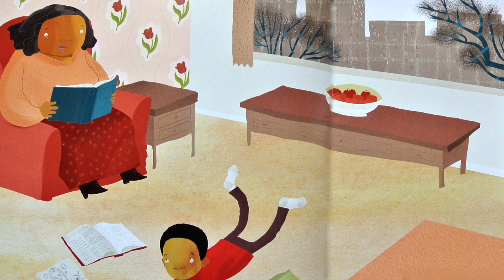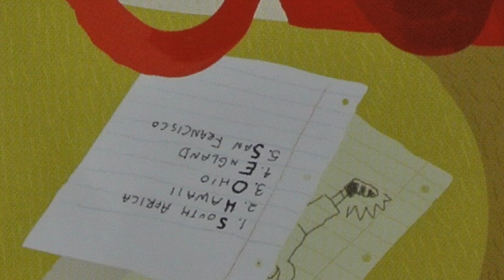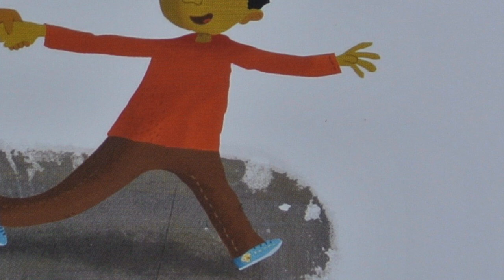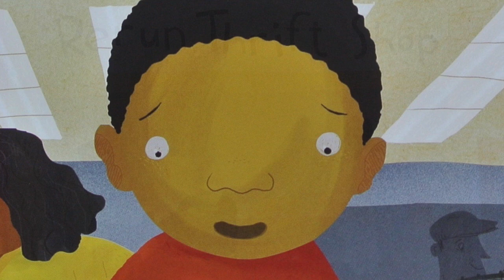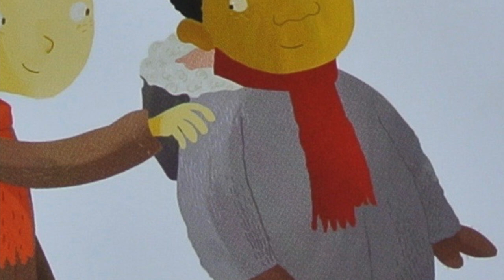Those Shoes - Read Aloud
A  young boy realizes that the things he has are worth more than the things he wants.

Shoulder Closures & Chaos music by Gunnar Olsen. Eden Music by Albis.